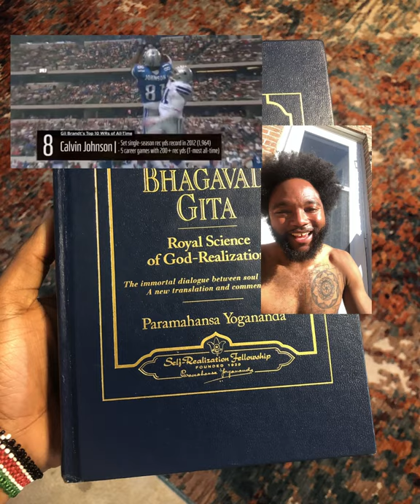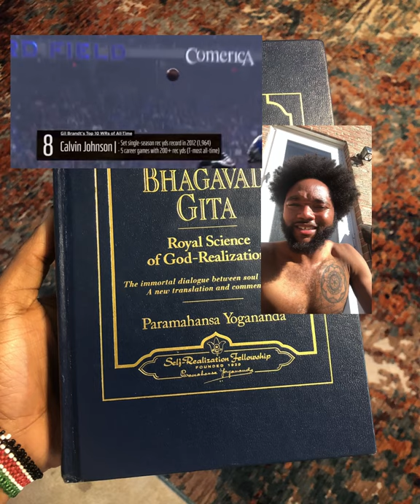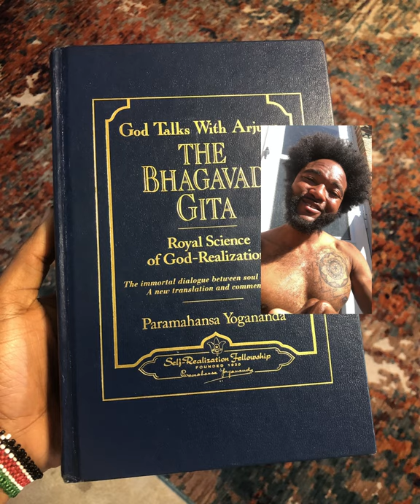Brotha building on a Verse from The Bhagavad Gita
Wholeness Family,
These Scriptures reveal archives of ancient awareness that unlock the yogi from bondage and loops of this dimension.  We are a global people and our wise ancestors left jewels everywhere for us to gather in order to join them in the Future

Add more of what you got if you